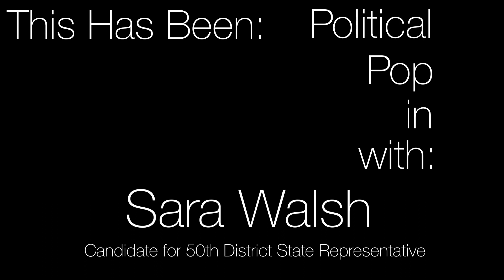Political Pop in with Sara Walsh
As part of our election coverage the Missourian is meeting candidates for local elections with a series of rapid-fire questions. Sara Walsh is a candidate for 50th District State representative. Walsh took us a quick tour in her house.

Videography: Di Pan

Interviewer: Kathryn Hardison